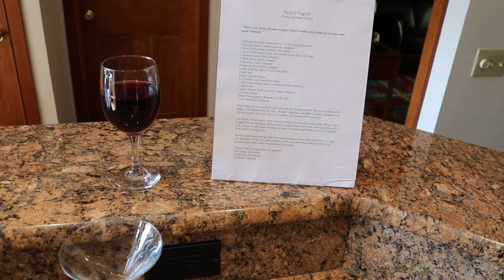What To Do While Under COVID19 House Arrest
Under COVID-19 house arrest in your home? Why not cook...and imbibe a bit.